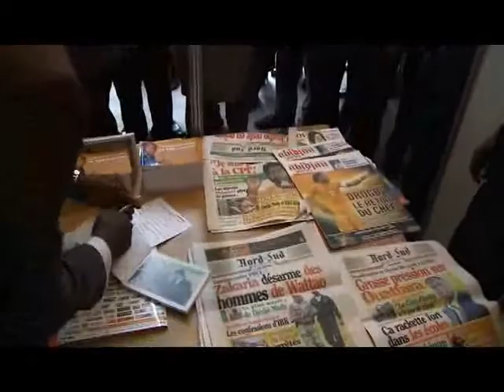Le salon des médias a ouvert ses portes hier à Abidjan